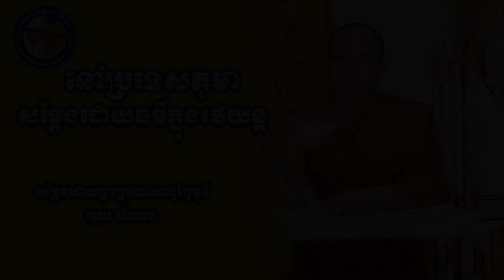គណៈធម្មយាត្រាព្រះត្រៃរតន៍ដឹក នាំ ដោយ ព្រះ គ្រូឃោសានុរ័ក្ខមុនី ហូយ សំណាង ហៅមាស សំណាង